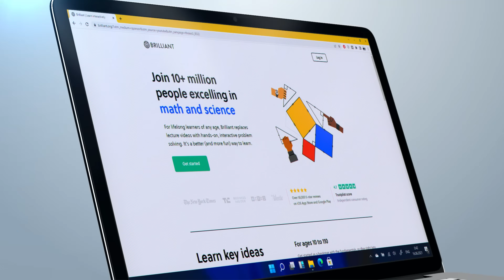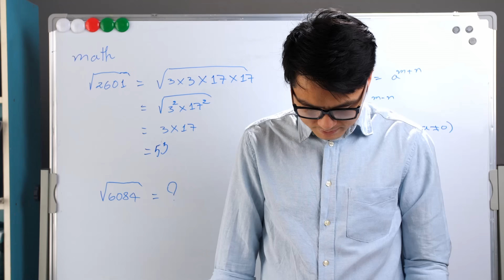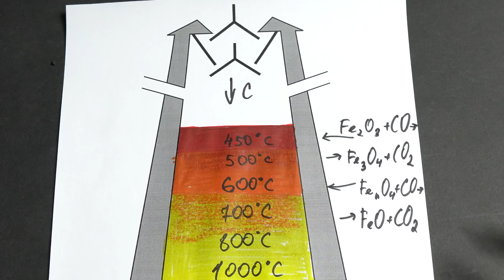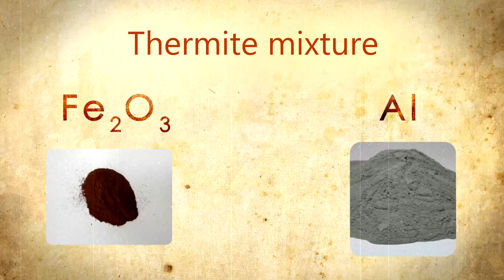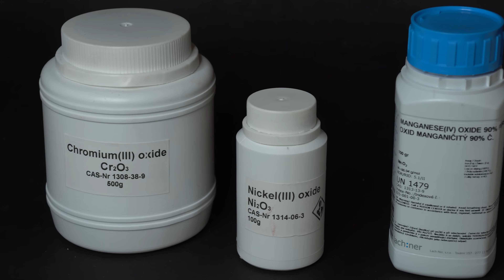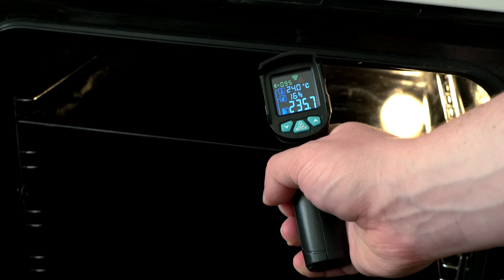I'm the Only one who makes Knives this way!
Now I am going to tell you more how I made a stainless steel knife using a thermite reaction.